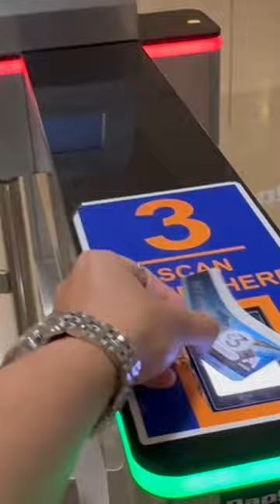Gozo Ferry Terminal 🇲🇹